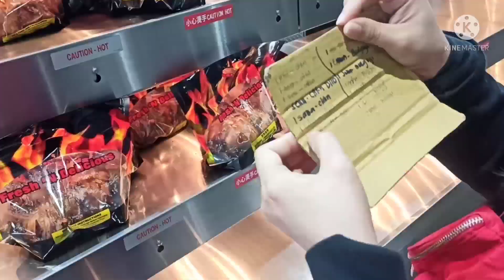Taiwan life💪💪 Restday part-time